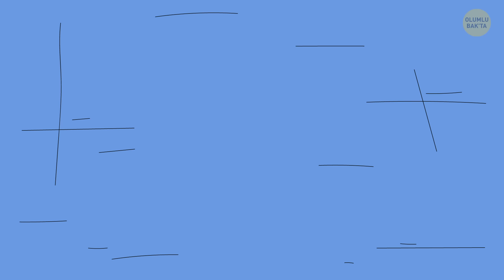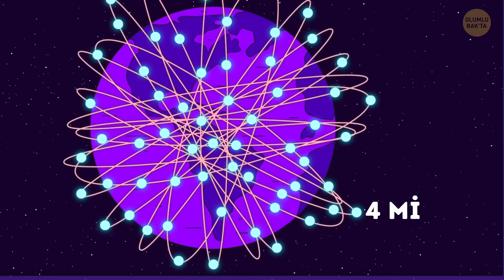İnternetteki Bütün İçerikleri Yazdırmak Zorunda Kalsaydık Neler Olurdu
Sabah uyandığınızı, dizüstü bilgisayarınızı açtığınızı ve... artık internetin olmadığını hayal edin! Evet, internet artık yok ve internetteki verileri kurtarmak için kağıda yazdırmanız gerekiyor. Bunun için kaç sayfa gerekeceğini bir düşünün... Mecbur matbaaya geri döneceğiz, ancak sevdiğimiz tüm web sitelerindeki ve hesaplarımızdaki bilgileri yazdırmamız gerekecek. Bu kulağa son derece endişe verici ve kaotik bir durum gibi geliyor. O halde gelin, bunu nasıl çözeceğimize beraber bir bakalım!